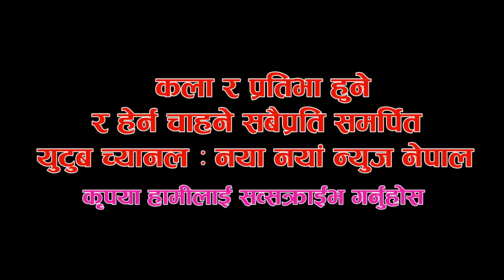नेपाल आईडल हैन, इण्डियन आईडल भिड्ने/ २ गायकहरुको यस्तो आक्रोश- Badal Thapa/ Nepal Idol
नेपाल आईडलप्रति २ गायकहरुको यस्तो आक्रोश ।
हेर्नुहोस गायकहरु बादल थापा र शुरेस रानासंग शिशिर भण्डारीको कुराकानी ।
Note- यदि तपाईसंग पनि केहि अनौठो कला छ र तपाई नजिकका व्यक्ति कोहि त्यस्तो प्रतिभावान हुनुहुन्छ भने यस फेसबुक पेजमा म्यासेज गर्न सक्नुहुनेछ ।